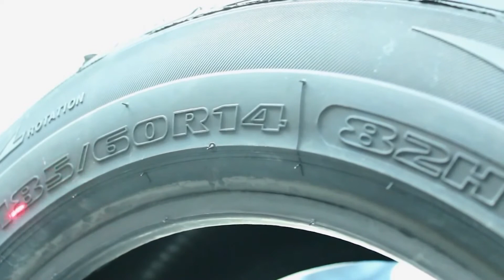¿Cómo leer un neumático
Aprende a leer tu neumático con Bridgestone.